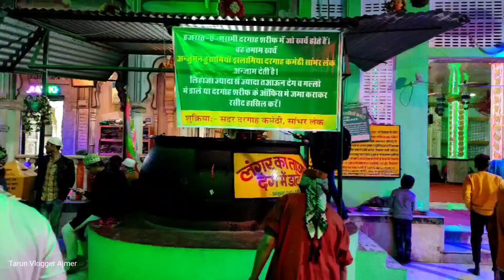Sambhar Sharif Dargah Karamat | हज़रत ख्वाजा हुसामुद्दीन चिश्ती दरगाह | Hazrat Khwaja Husamuddin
1) Hazrat khwaja Husamuddin dargah
2) Sambhar Sharif karamati dargah
3) Sambhar Sharif hazrat khwaja Husamuddin dargah
4) sambhar Sharif hazrat Husamuddin dargah ziyarat
5) khwaja garib nawaz ke pote sahab ki dargah
6) Dargah Hazrat khwaja Husamuddin chishty
7) Sambhar Sharif Hazrat khwaja Husamuddin chishty dargah